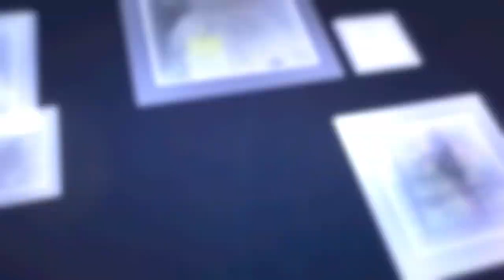Ayuuung dan Rizki, berburu Moge Naked Ratusan Juta untuk dipakai Harian di RnJ!!